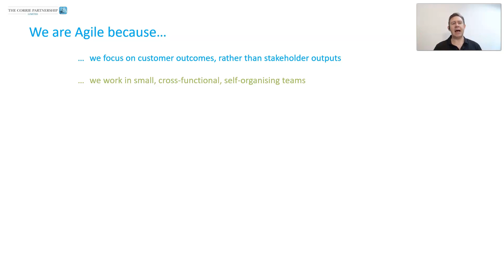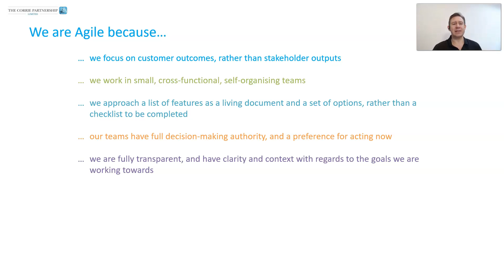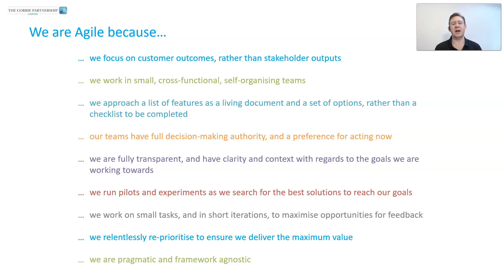The Agile Mindset – we are Agile because…